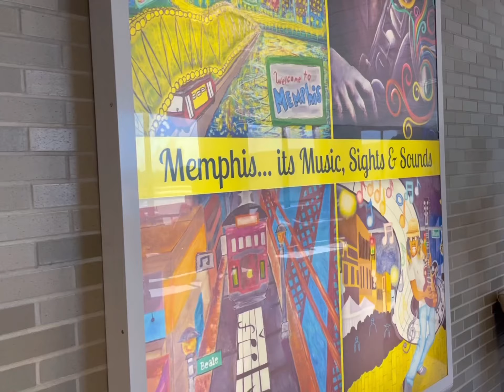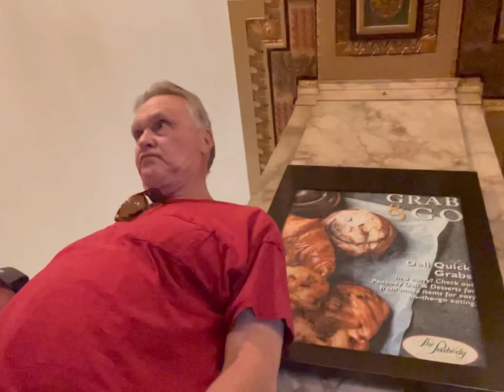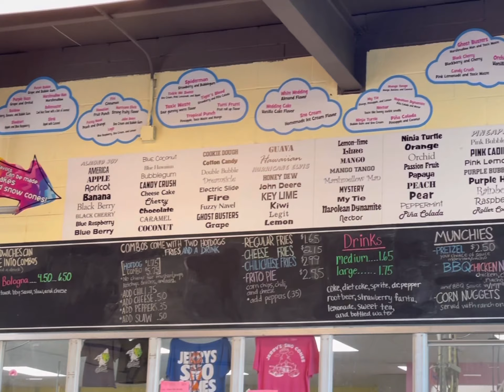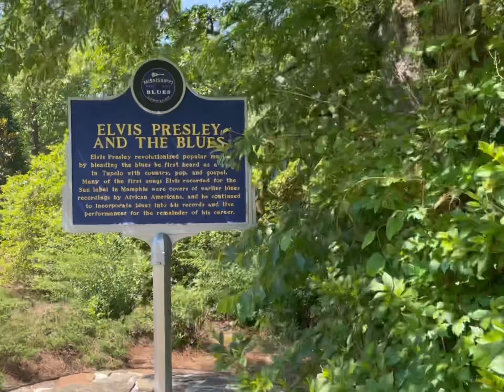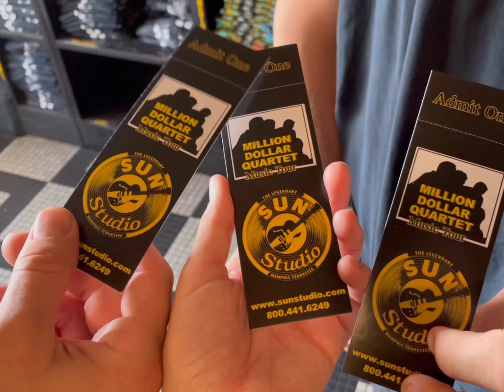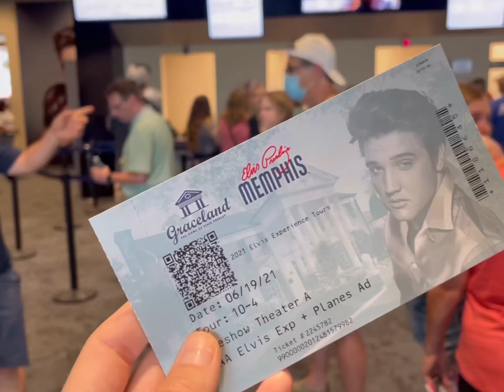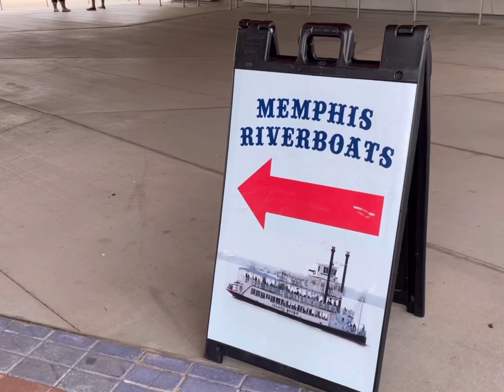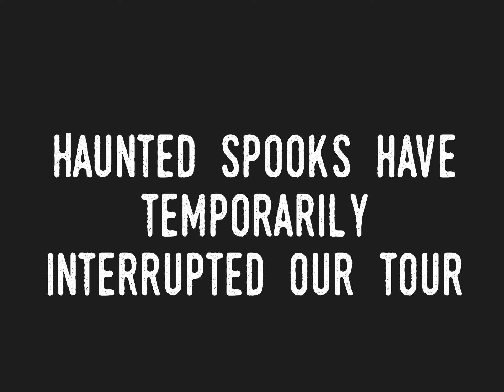Family Trip to Memphis, TN